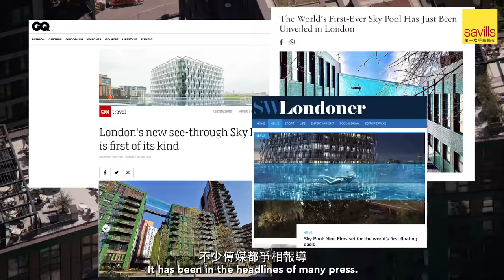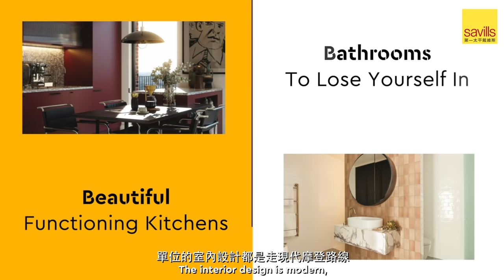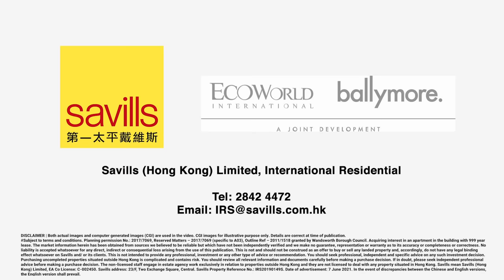倫敦Zone 1 👑盤王九榆樹區Embassy Gardens | 全世界首個全透明空中泳池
第一太平戴維斯(香港)有限公司，國際住宅

項目位處倫敦河畔的新外交區，是九榆樹活化區的住宅和商業核心地帶。美國大使館已從梅菲爾遷址到Embassy Gardens。此外，該地區還將受益於科技巨頭蘋果公司於附近開設的英國總部。由項目步行5分鐘至全新Nine Elms站的Northern Line Extension (預計於2021年通行) 及經沿著Linear Park步行8分鐘即達Vauxhall站。

住戶尊享倫敦頂級的住客會所Eg:le Club豪華設施，包括Sky Deck及Orangery天台酒吧、私人影院、室內游泳池、共享工作空間及會議室、兩個健身室、水療和蒸氣浴室等。

Located in the heart of Nine Elms, lively and verdant city centre neighbourhood in London Zone 1. It only takes a 5-min walk to the new Nine Elms Station (Northern Line estimated to operate in 2021^^) and 8-min walk to Vauxhall station via the beautiful Linear Park.

Exceptional private residents’ amenities – The Eg:le Club; Sky Pool, Sky Deck rooftop bar, Orangery, indoor pool, co-working areas, two gyms, spa and steam rooms.

Planning Permission: 2017/7069, Reserved Matters – 2017/7069 (specific to A03), Outline Ref – 2011/1518 granted by Wandsworth Borough Council
Property Reference No: IRS20190149S
Tenure: Acquiring interest in an apartment in a building with 999 year lease

The non-licensed staff engage in estate agency work exclusively in relation to properties outside Hong Kong and they are not licensed to deal with any property situated in Hong Kong.